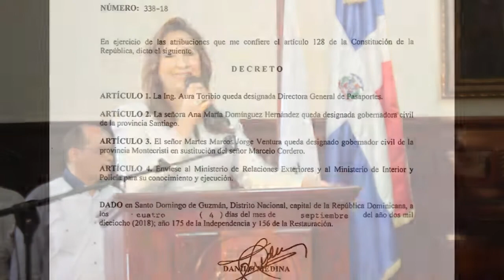Resumen de noticias desde el Cibao AN7 almanecer 05 septiembre 2018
Santiago /Martes 04/09/2018
Rafael Martínez/Duración  / 3: 44
FV/ titulo: Resumen Cibao AN7 estelar

Ahora nos vamos para el Cibao con el resumen de noticias con nuestro compañero Rafael Martínez.

Titulares Resumen de noticias desde el Cibao AN7 Estelar 04/09/18

1- Poder Ejecutivo designa nuevos gobernadores en Santiago y Montecristi

2- CESFRONT incauta 1,492 libras de ajo en desembocadura del río Masacre en Dajabon

3- Policía en Moca desmantela punto de drogas en Veragua, Gaspar Hernandez

4- Motoconchistas y transportistas se movilizan en zona Sur de Santiago por altos precios combustibles

5- Pastor Pablo UREÑA se depilo barba frente Hospital de niños